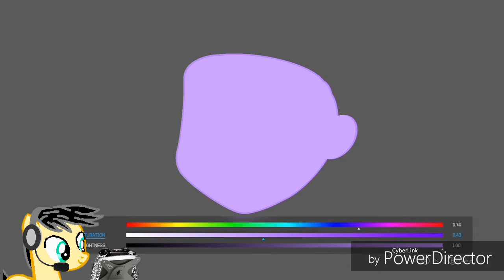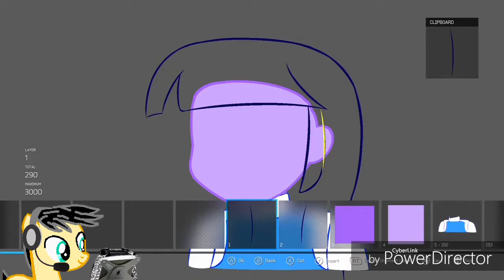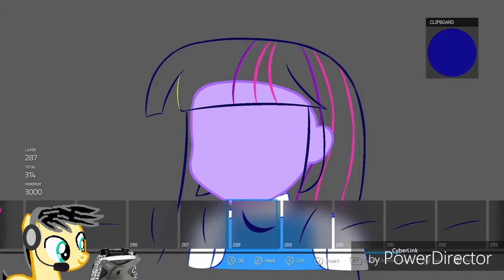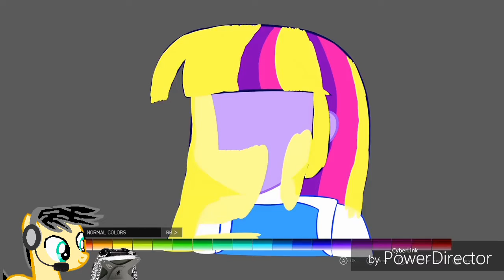Forza Speedpaint: Twilight Sparkle with Racing Suit HALF BODY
BACK TO BACK VINYL ART

Another MLP major character done. TWILIGHT SPARKLE with racing suit HALF BODY

This vinyl art I did ALMOST broke the 1000 layer threshold (with a total of 967 layers)

Duration (in real time): About 1.5 hours

1.  Foul language
2.  Spam
3.  Bullying to other individuals
4.  Racism and sexism. (No sex jokes)